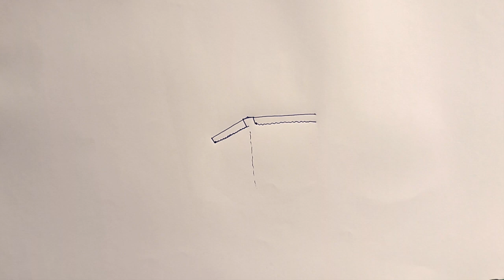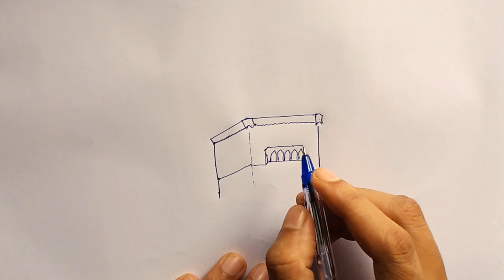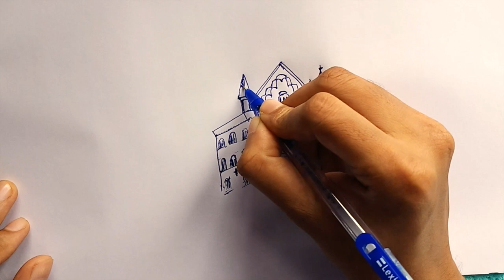Castle | Pen Sketch | Simple Drawing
You may just try this drawing. You will improve your drawing skills day by day. Thank you!